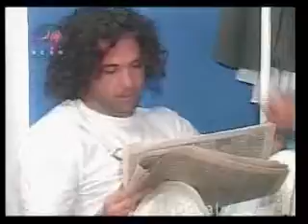Mis tres hermanas (12/12-08) parte 1/6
MTH re-emisión en el canal RCTV Int.
(iniciar en 4/09-2008) alli es
cap. de 12/12-08  parte 1

Ricardo Alamo, Scarlet Ortiz, ...